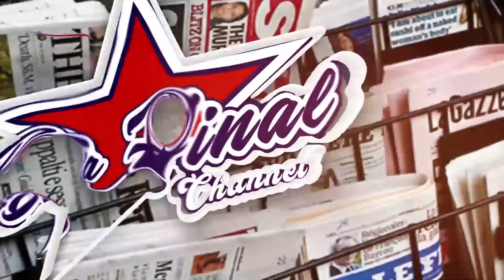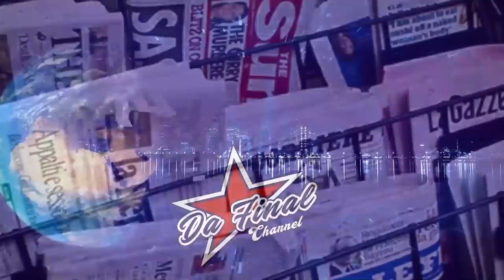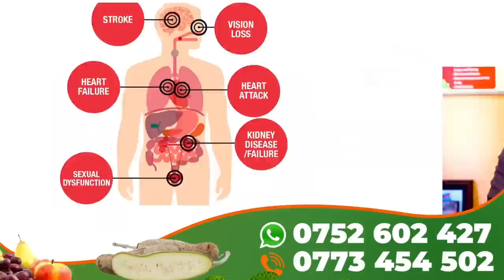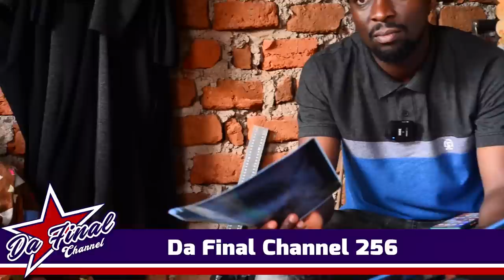ENNAKU YA KADAAMA,MAAMA MIREMBE TIKTOKER ALOJJA ENNAKU EYAMUJJA E UGANDA ERA YEMUKOMEZAAWO.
TRENDING STORY